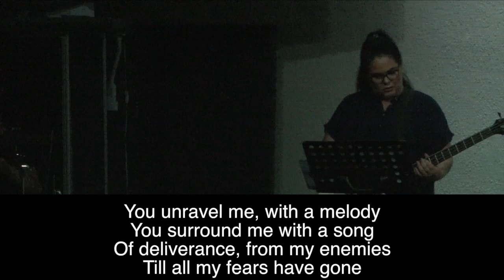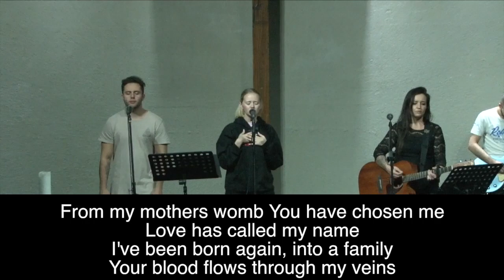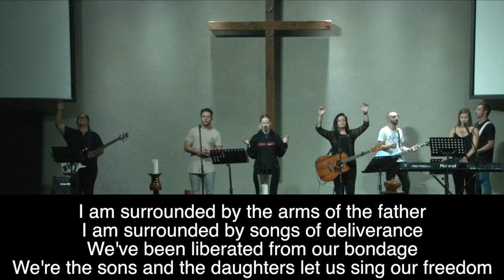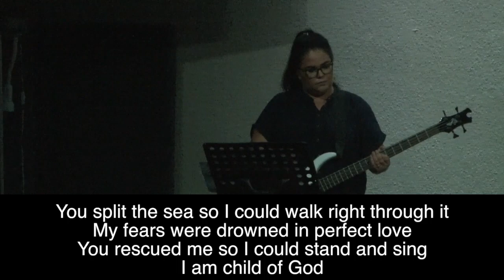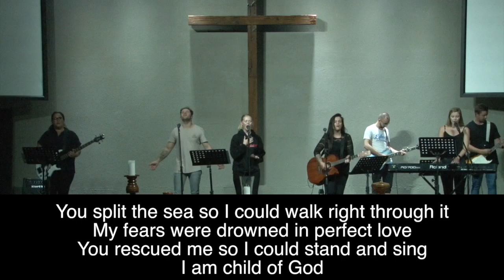WednesdayWorship 29 APR 2020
Every Wednesday at Noon during the Covid19 lockdown, we will share one worship song from the previous Sunday.

The video includes worship created by other artists and performed by our worship team, lead by Kyleigh Jordan. We have a CCLI Licence that allows us to do so.

This video was pre-recorded due to the nationwide lockdown as a result of the Covid19 pandemic.